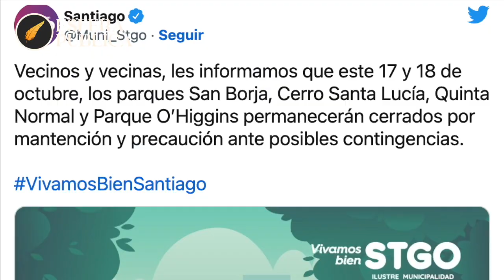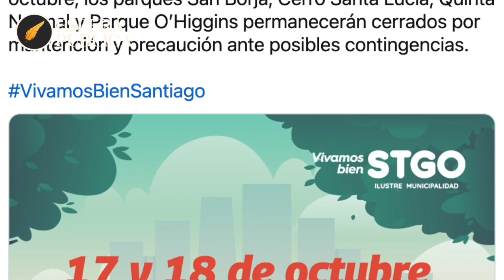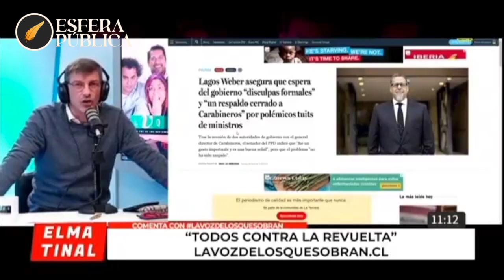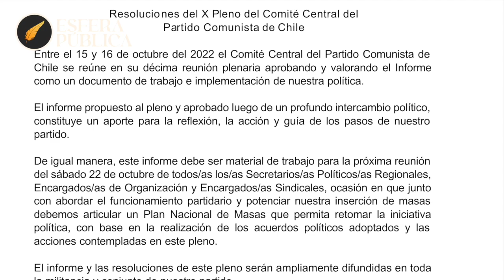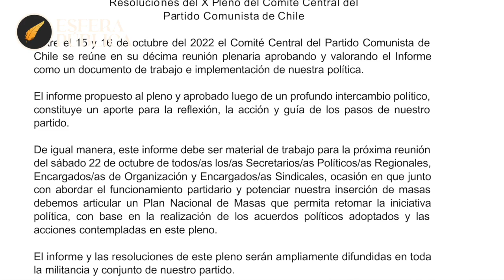NOTICIAS: 18 de octubre, Chile de luto. martes 18 oct. por Claudia Ormeño.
Comienza el aniversario de la insurrección del año 2019. Lamentable fecha para los chilenos. Que es lo que nos queda ya a tres años del evento? Los detalles en nuestro noticiero del día de hoy.